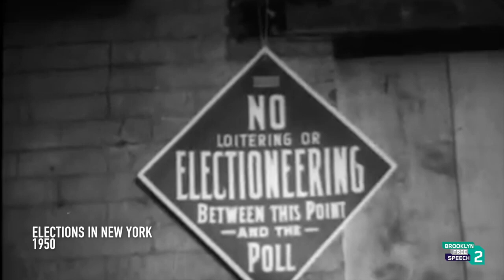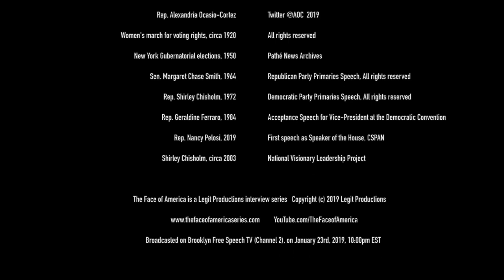RUNNING / VOTING: The New Generation of Women in U.S. Politics, a film directed by Pierre Gervois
This Pierre Gervois documentary film has won the 2020 George Stoney Social Impact Award, presented by Brooklyn Free Speech TV.

Named after legendary American documentary filmmaker George Stoney, this award honors programs that had a direct, identifiable positive effect on a segment of the population.

Five women actively engaged in U.S. politics talk about how they fight to inspire the next generation of women to run for office, win, and change the political system's dynamics.

Broadcasted on Brooklyn Free Speech TV (Ch. 2) on January 23rd, 2019.

Watch "The Face of America" documentaries each 4th Wednesdays at 10:00pm EST on Brooklyn Free Speech TV (Ch. 2).

A Legit Productions Documentary produced and directed by Pierre Gervois.

The Face of America is a non-profit interview series created by Pierre Gervois, an NYC Documentary Film Producer, Painter, and Adjunct Professor at New York University.

This series features interviews of social justice activists, philanthropists, elected officials, artists, and amazing individuals who work to make the world a better place. Also broadcasted on Brooklyn Free Speech TV on 4th Tuesdays 8am & 10pm (Replay Thursdays same week & time)

With our guests, we explored the fault lines of U.S. politics, from civilrights to womensrights, and from gunviolence to lgbtq issues. We want to thank all and every one of our guests: they truly are thefaceofamerica